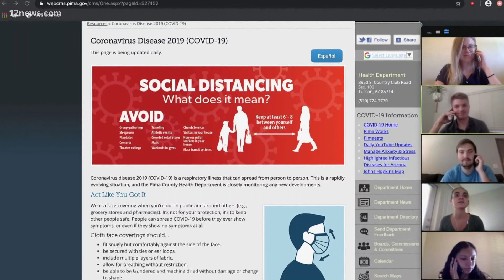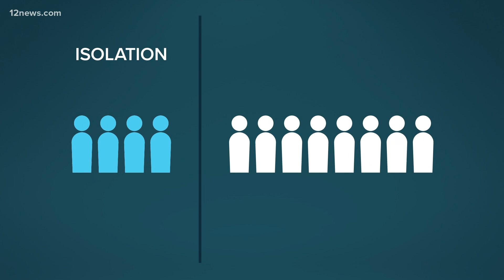How COVID contact tracing could slow the spread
In the last 10-days alone, Epidemiologist Alexandra Shilen and her team have contacted more than 700 people across the state.
Their team is made up of 330 paid and volunteer staff – many associated with the University of Arizona.
The team works 7 days a week and operates 100% remotely in a "virtual call center."